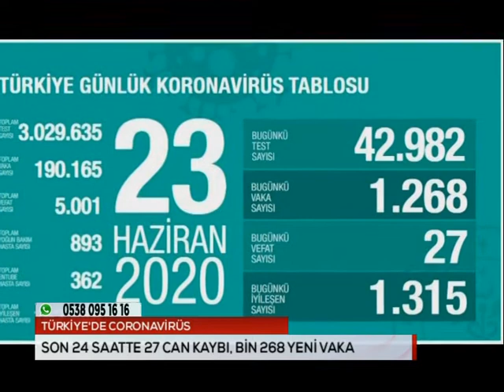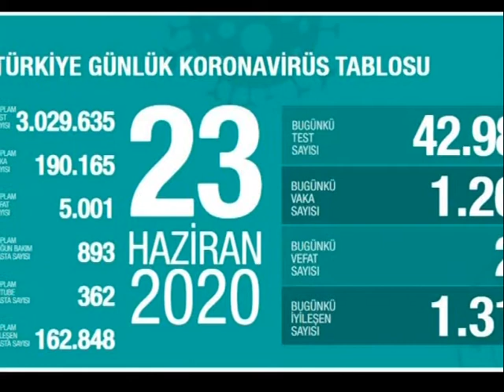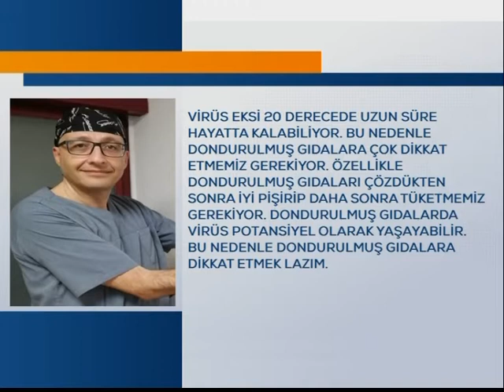ANA HABER - SEVDA KURUL 24 06 2020